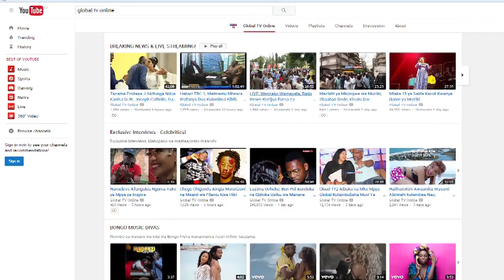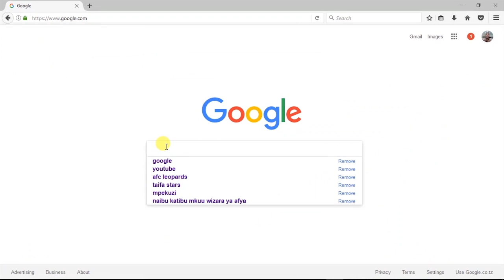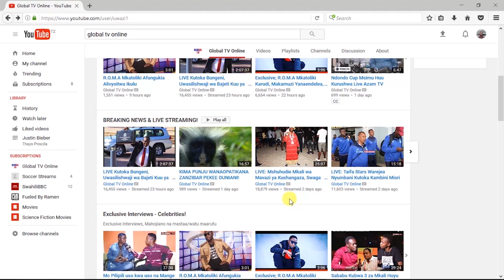Shoo ya Madee, Darassa Waliyoifanya Mikumi Kumsindikiza Profesa Jay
MBUNGE wa jimbo la Mikumi Joseph Haule Profesa Jay baada ya kufunga ndoa na mkewe jijini Dar es Salaam, amefunga safari kuelekea jimboni kwake, Mikumi mkoani Morogoro kwenda kumalizia shangwe na wapiga kura wake.
Katika msafara huo, aliongozana na wasanii mbalimbali, wakiwemo Madee na Darassa ambao walikamua shoo ya nguvu na kuwakosha vizuri wapiga kura waliohudhuria kumpokea mbunge wao.
Japokuwa ilikuwa ni shoo ndogo ya nje, wasanii hao wamezikonga vilivyo nyoyo za watu wote waliohudhuria na kuweka historia ya kipekee kwenye jimbo hilo.